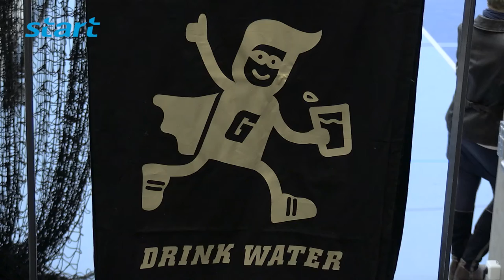Handbalclinic basisschoolleerlingen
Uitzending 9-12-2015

OCI-LIONS, HV Sittardia, Limburg Handbal, Ecsplore en Topsport Limburg sloegen de handen in elkaar en verzorgden op 2 december een handbalclinic voor basisschool leerlingen.
Alle 5 de partijen streven naar hetzelfde doel: steeds meer kinderen te interesseren voor handbal en plezier te beleven in het samen sporten en bewegen.

Redactie: Tim Klein
Camera & montage: Jack Noorland